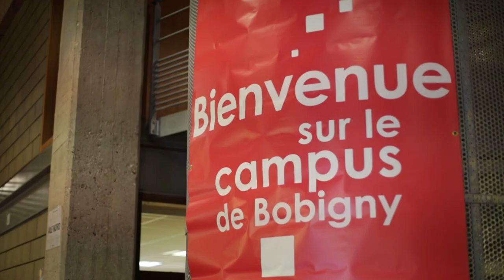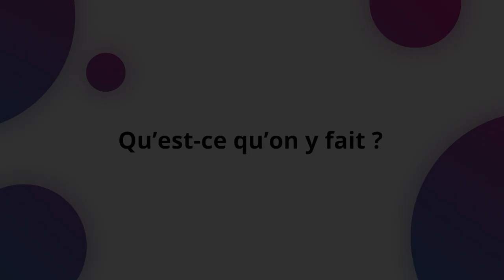Licence Administration Économique et Sociale (AES) - Université Sorbonne Paris Nord (USPN)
Présentation de la licence Administration Économique et Sociale (AES)- USPN  :  objectifs, programme, conseils, débouchés, poursuites d'études, ...